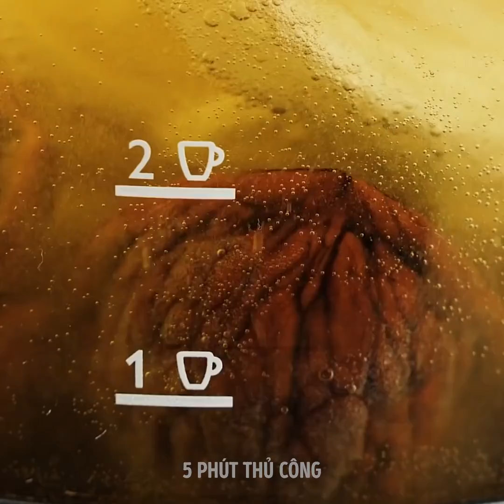Những Thiết Kế Trang Phục Cắt Xẻ || 23 Mẹo Hack Và Cách Nâng Cấp Trang Phục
Ý tưởng hay cho trang phục và mẹo cắt xẻ quần áo

Đã đến lúc thử những thiết kế mới với quần áo của bạn. Thay vì mặc một chiếc áo trơn nhàm chán, bạn có thể cắt nó thành các sọc bằng nhau ở nhiều chỗ rồi nối chúng lại để mang lại cho quần áo của bạn một vẻ ngoài đầy nghệ thuật.
Tôi cũng chỉ cho bạn một số thủ thuật tuyệt vời để tái sinh quần áo của bạn hoặc là biến đổi màu cho chúng. Nếu bạn muốn biến một chiếc áo sơ mi trắng thành màu xanh, bạn có thể nhuộm nó bằng bắp cải. Nhưng nếu bạn muốn nó có màu đỏ, hãy dùng móng tay để nhuộm nó bằng dâu tây.
Để tái sinh màu áo trắng của bạn, hãy đun sôi nó với chanh.
Bạn có thể cắt một hình tam giác nhỏ ở dưới cùng của một chiếc áo sơ mi cỡ rộng và biến nó thành một bộ jumpsuit dễ thương. Để khiến nó vừa với eo bạn, hãy đính một dải thun quanh nó.
Bạn có thể sử dụng thuốc nhuộm vải để khiến cho quần jean của bạn thời trang hơn. - Vẽ những đôi môi với nhiều màu khác nhau lên chúng, vẽ những con khủng long nhỏ ở gấu quần jean của bạn, và trang trí theo đủ cách khác nữa.

Dấu thời gian:
0:07 - Nghệ thuật cắt xẻ quần áo
3:56 - Cách nhuộm quần áo tự nhiên
6:16 - Áo sơ mi màu gradient
8:03 - Tái chế quần áo cũ
11:14 - Trang trí quần jean hay ho
12:19 - Cách trang trí áo khoác jean của bạn